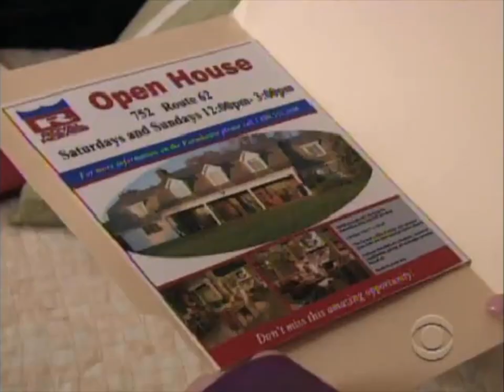Otalia 11/20/08 | Olivia and Natalia | Guiding Light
All scenes of Olivia Spencer and Natalia Rivera (Crystal Chappell and Jessica Leccia) from Guiding Light on 20th November 2008.

I've decided to edit together my own version of Otalia scenes between November and December 2008 due to most available clips out there either being glitched or in very poor quality. I've edited different versions together to the best of my ability to get the best possible version of these scenes.